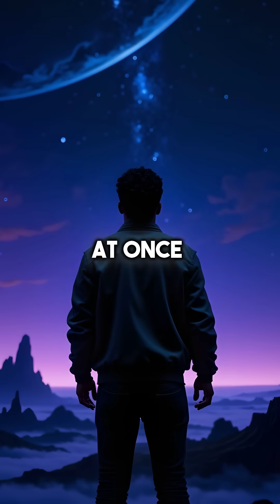Why The Universe Is Silent: The Great Filter Theory That Terrifies Scientists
The universe's silence might be a warning...